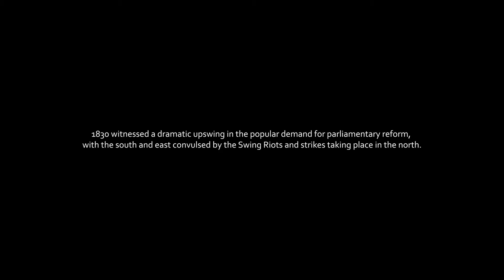'What they want is plunder' | Harriet Arbuthnot on the Reform Crisis, 1830-32 | Parliamentary Reform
Harriet Arbuthnot writes about the Reform crisis gripping the nation in 1830 and the thoughts and plans of the Duke of Wellington.

Performed by Bryonie Pritchard.